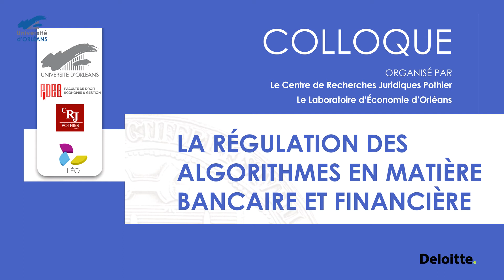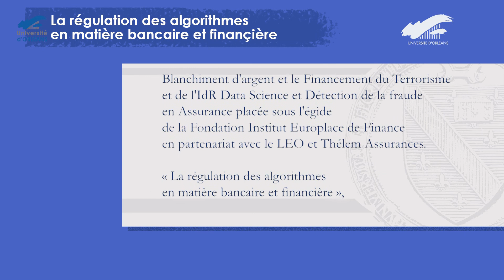11/11 La régulation des algorithmes en matière bancaire et financière : table ronde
Table-ronde – Fouad EDDAZI, Maître de conférences à l’Université d’Orléans